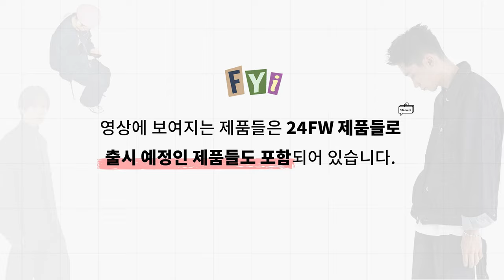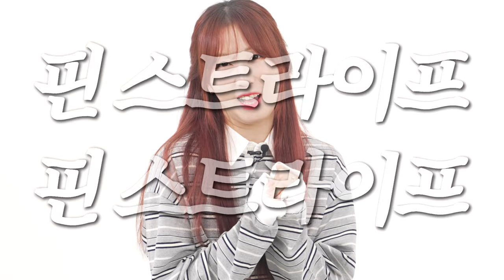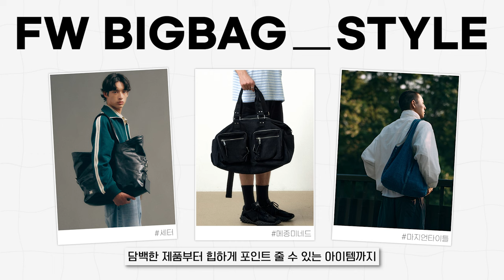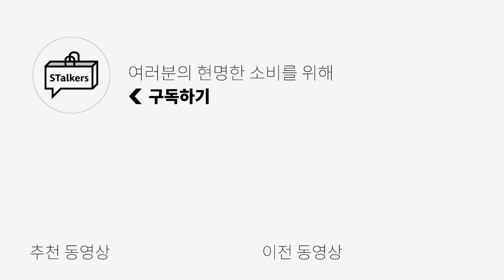FW 패션, 이렇게만 입으면 BEST✅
** 사운드 오류가 있어 재업로드 하였습니다. 시청에 불편함을 드려 죄송합니다 🙏🏻😭

[ 노운 ] Stripe rugby shirts  입니다!

0:00 오프닝
0:31 FW시즌 어떤 아이템을 사면 좋을까?
0:52 [1] 숏한 기장감의 아우터
1:12 [2] 데님 자켓
1:43 [3] 블레이저 자켓
2:22 [4] 코듀로이
2:56 [5] 체크 셔츠
3:38 [6] 스트라이프 셔츠
4:03 [7] 핀스트라이프
4:37 [8] 레드&버건디
5:16 [9] 빅백
5:00 엔딩